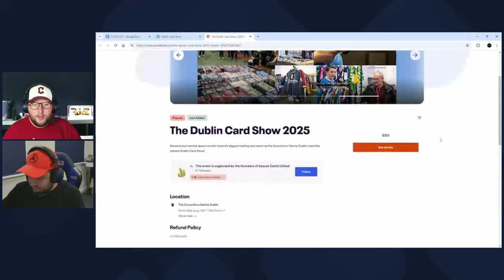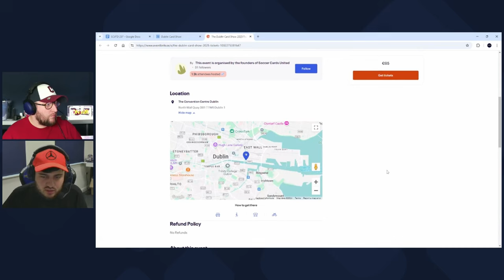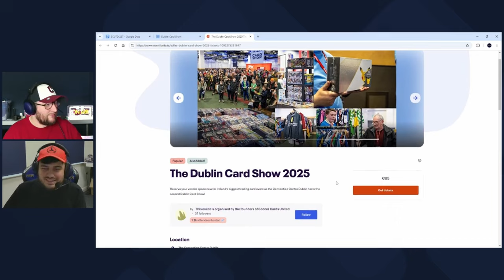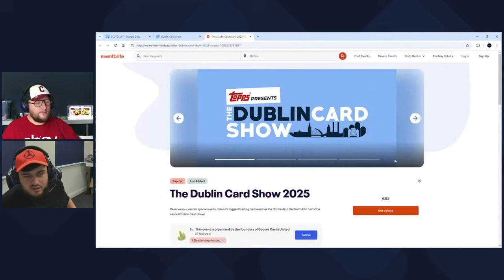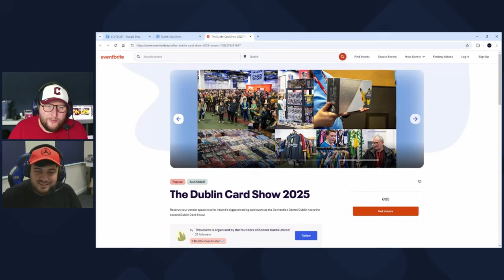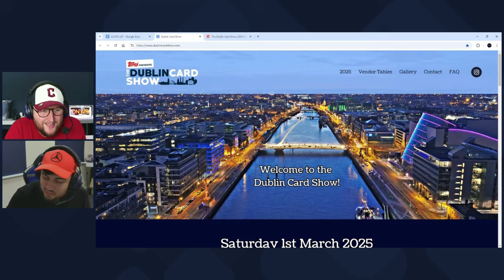Dublin Card Show 2025 Tables Are On Sale Now! Plus Listener Q&A! - Soccer Cards United Podcast.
Welcome to Episode 237 of SC Utd. On this edition

Please rate and review the podcast on Apple Podcasts or out loud on the street to passers-by.